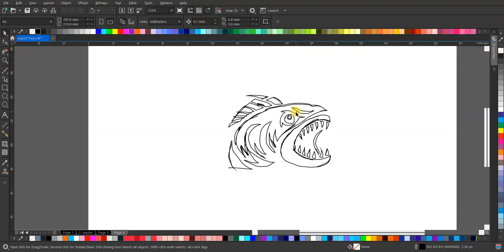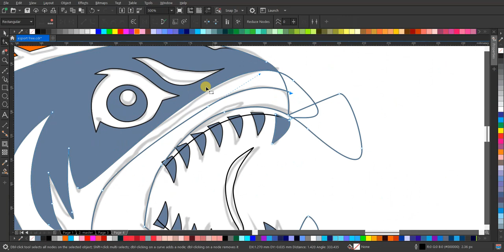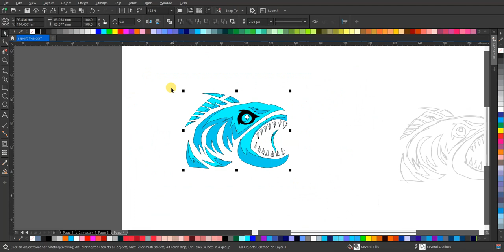Desain Logo Esport Ikan Piranha: Tutorial Tanpa Suara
Dalam video ini, kami membawa Anda melalui proses pembuatan logo esport yang menakjubkan dengan tema ikan piranha! Tonton dan ikuti langkah-langkahnya secara visual untuk belajar bagaimana menghasilkan desain yang memukau untuk tim atau permainan esport Anda. Tutorial ini disajikan tanpa suara, sehingga Anda dapat fokus sepenuhnya pada langkah-langkahnya. Jangan lewatkan kesempatan untuk mengasah keterampilan desain grafis Anda!